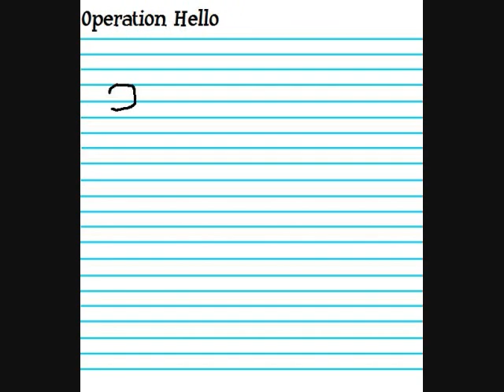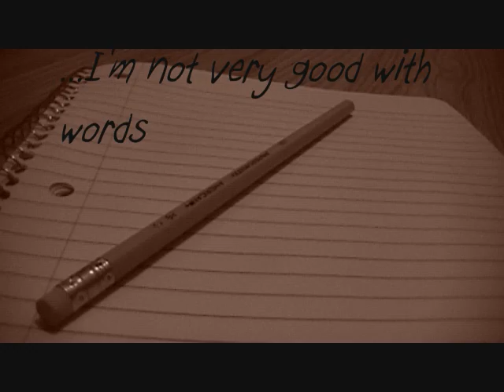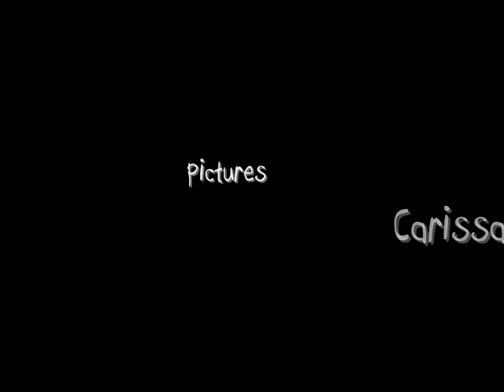Hello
An animation in Puff form. Yes, I am fully aware that it's very cheesy.
Song: "Hello" by Hawk Nelson